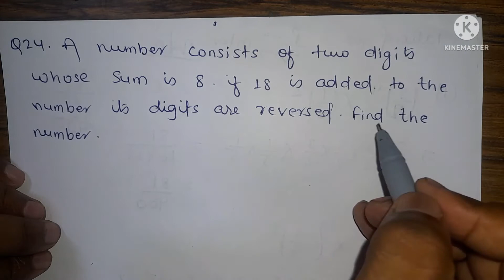A number consists of two digits whose sum is 8. If 18 is added to the number its digits are reversed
A number consists of two digits whose sum is 8. If 18 is added to the number its digits are reversed . Find the number.